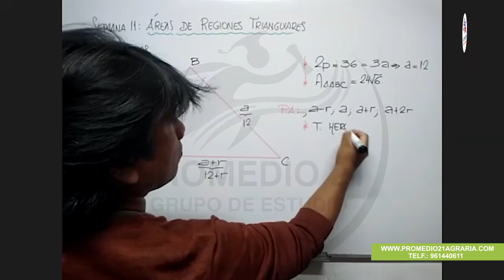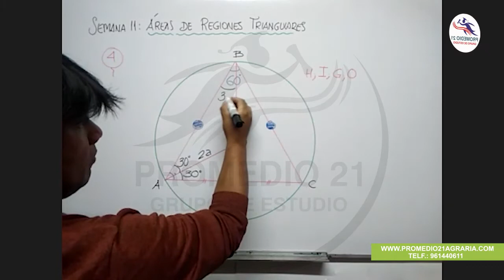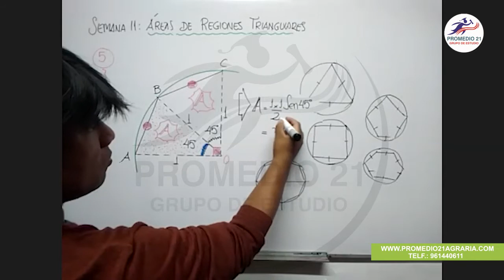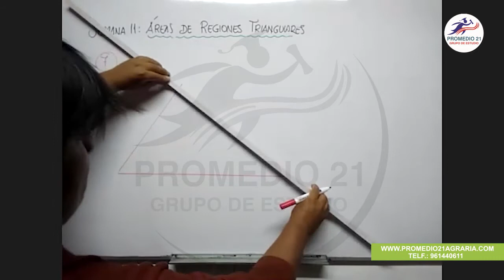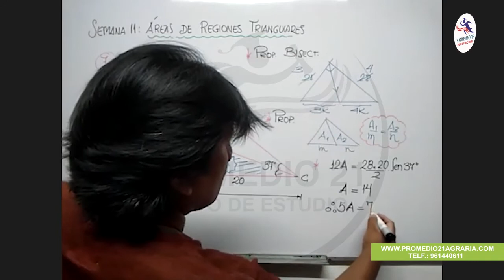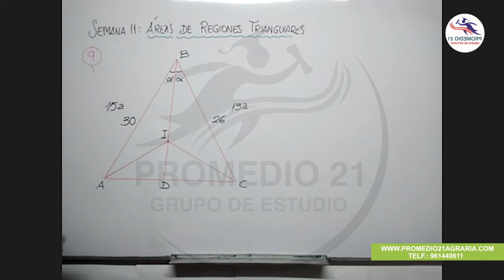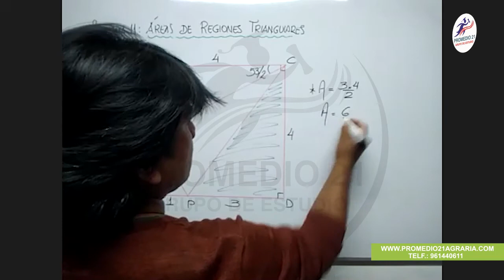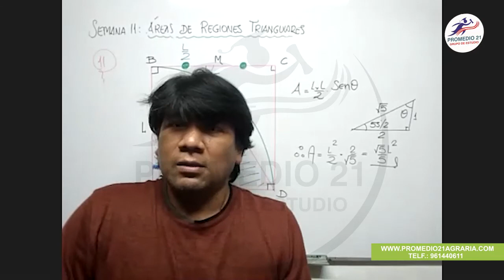GEOMETRIA Agraria: Areas de Regiones Triangulares SAR (Lingan) (07-01-2021)